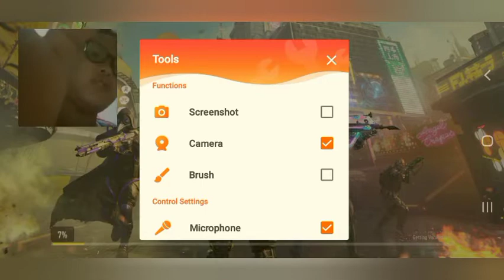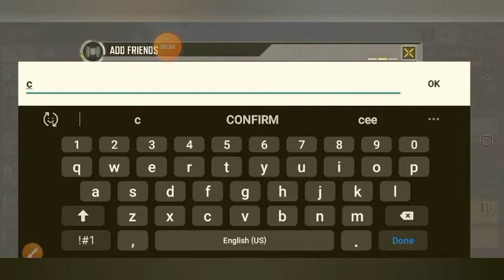oh!my g when I play call of duty I I always disconnected